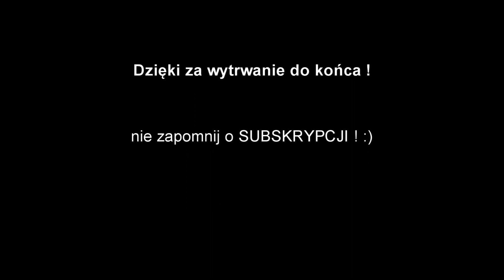MISTRZOWIE LEWEGO PASA ! xD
Zapraszam do obserwacji naszych Social Mediów ;)